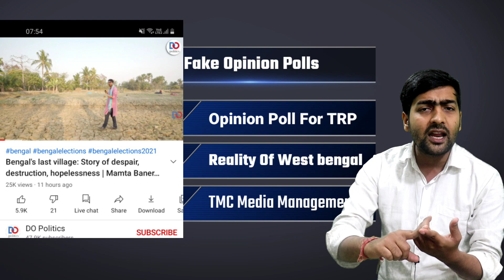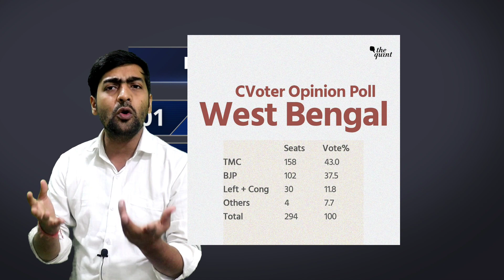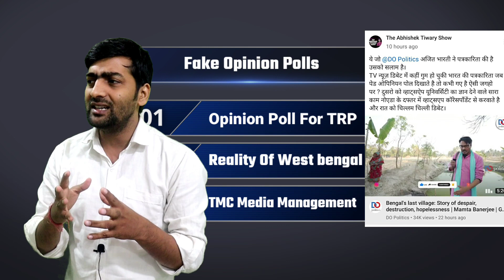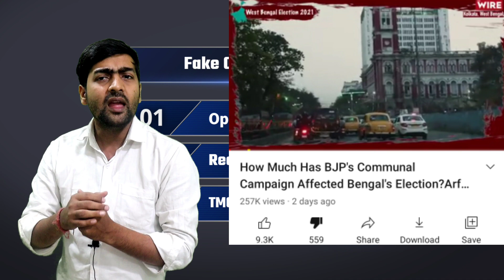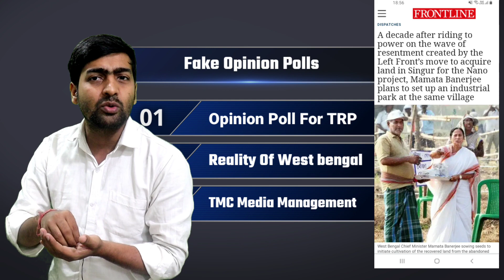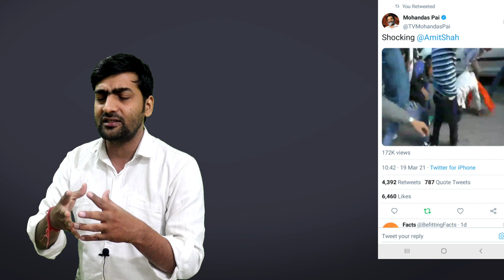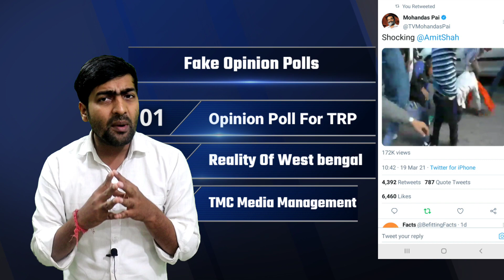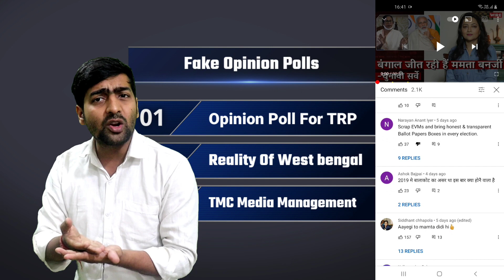Reality Of Opinion Polls By Indian News Channel | Truth Of West Bengal In Mamta Banerjee Raj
Time code
0:00 Introduction
01:27 Reality Of West Bengal Opinion Polls
02:36 Do Politics Ajit Bharti Ground Report From West Bengal
02:54 Reality Of West Bengal During TMC Raj
03:42 TMC  Example of Failed Governance
04:40 Fake Opinion Polls By News Channels
05:38 Story Of Singur ten years After Tata Nino Plant Controversy
07:32 Under Current For BJP In West Bengal
08:40 BJP may win 180+ Seats In West Bengal
09:50 TMC Violence Politics During West Bengal Election
10:10 Mamta Banerjee lie over EVM
13:23 Final Verdict On West Bengal Election Opinion Polls